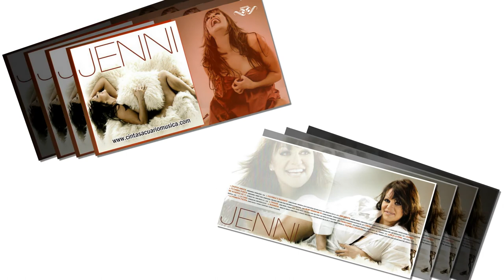Culpable O Inocente Version POP - Jenni Rivera - La Diva De La Banda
Culpable O Inocente Version POP

JENNI – Jenni Rivera – La Diva De La Banda
14 canciones en este disco oficial de La Diva De La Banda Jenni Rivera donde incluye el éxito Chuper Amigos
JENNI
Todos los temas ya convertidos en un éxito total por el apoyo incondicional del publico
1. Chuper Amigos
Jenni Rivera / Divine Music
2. Culpable o Inocente
Camilo Blanes / Universal Music
3. Envuélvete
Amerika Jimenes / Jenni Rivera / Danny Tomas / La Venus Music (Ascap) / Divine Music / Maximo Aguirre Music Publishing
4. Tu Camisa Puesta
Jenni Rivera / Yaredt Leon / Divine Music / VB Music Corp
5. Ni Me Viene Ni Me Va
Manuel Eduardo / PeerMusic III LTD
6. Con El
Javier SanRoman / Edimonsa Corp
7. Cuando Me Acuerdo De Ti
Espinoza Paz / Arpa Music
8. Fraude
9. Trono Caído
José Manuel Figueroa / Vander Music
10. Vale La Pena
Pepe Garza / Arpa Music
11. La Cama
12. Mudanzas
Serio SA / Ponco Perez / C. Reynoso / BMG Songs Inc
13. Culpable o Inocente Versión POP
14. La Primera Piedra
Jenni Rivera / Sergio Cárdenas / Divina Music